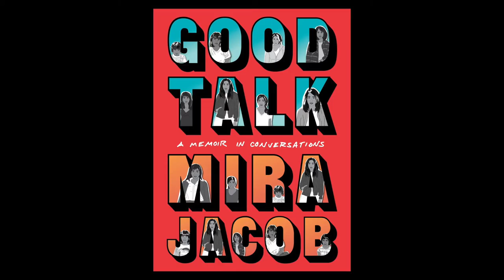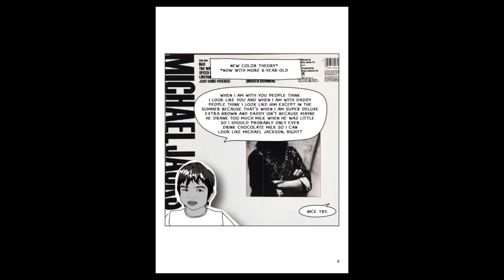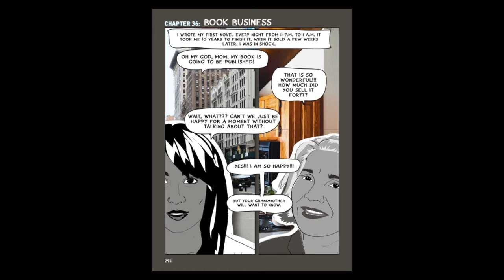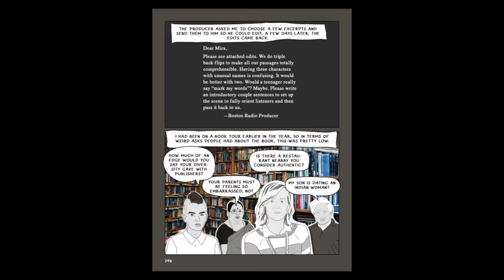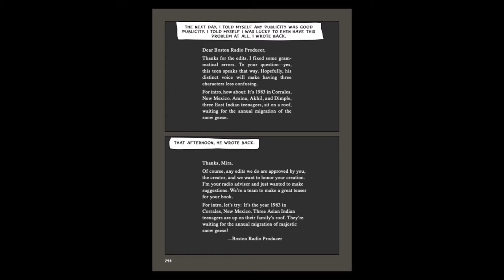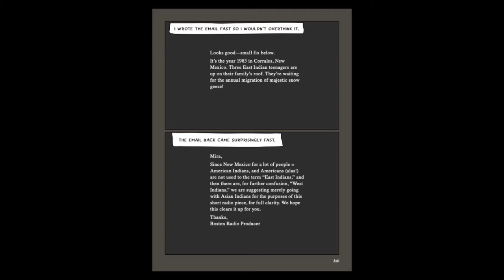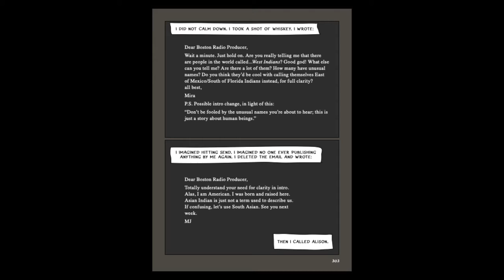Mira Jacob on Good Talk: A Memoir in Conversations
Author Mira Jacob joins us for a reading and discussion of her 2019 graphic novel Good Talk: A Memoir in Conversations. October 7, 2019.